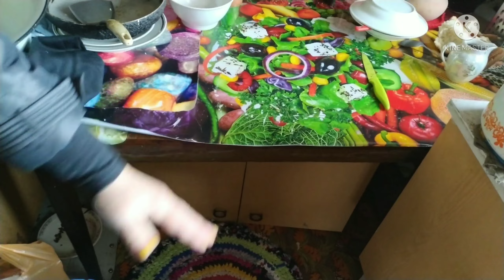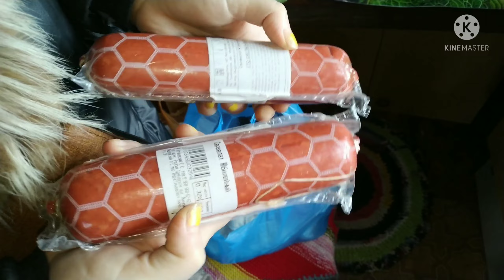Мороз не по фигне ❄